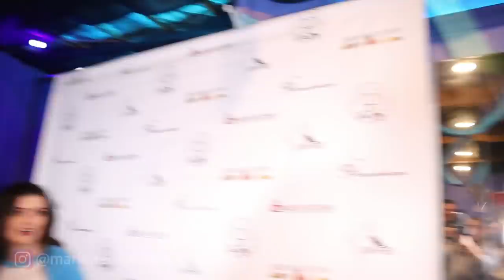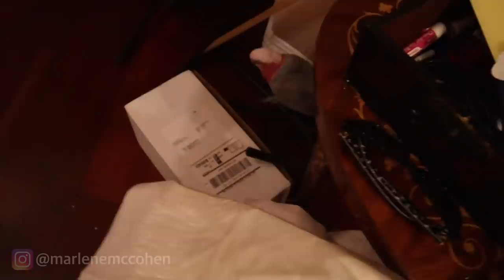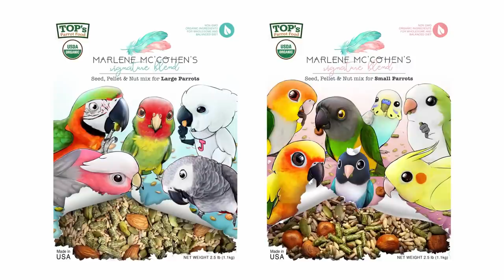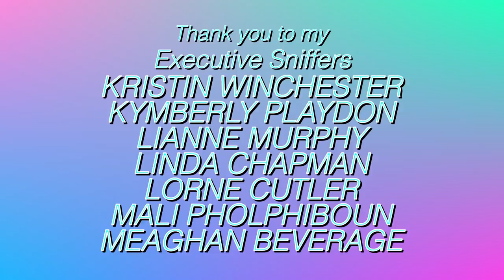My Talking Cockatoo Throws Multiple Tantrums and My Macaw Cuddles! (WITH SUBTITLES)